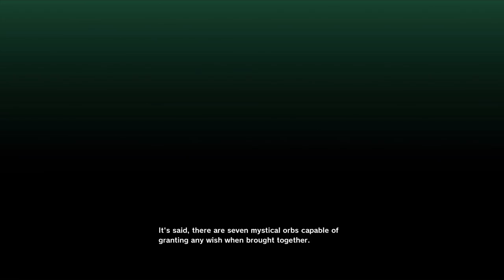"A Family Reunion Raditz Appears" Vegeta Plays Dragon Ball Z: Kakarot - Part 2